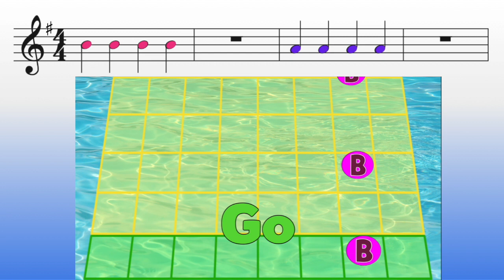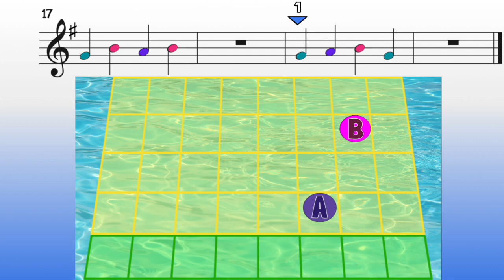Fish BAG with Music Notes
Melody, video styles and icons are property of Fishy Beats.
Video created for purposes of music education and is intended to be used in the classroom or practice room.